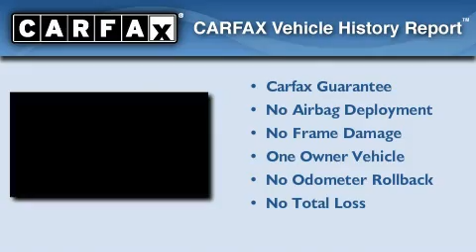2010 Mercedes-Benz E550W LUXURY 5.5L Plano TX 75093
Year: 2010
 Make: Mercedes-Benz
 Model: E550W
 Engine: Gas V8 5.5L/333
 Trans.: Automatic
 Exterior: Black
 Miles: 12,616
 Interior: AlmondMocha
 Stock: PT8008

 2010 Mercedes-Benz E550W LUXURY 5.5L Plano TX